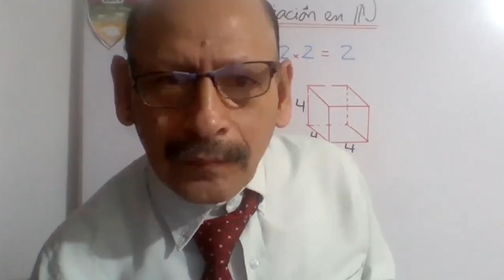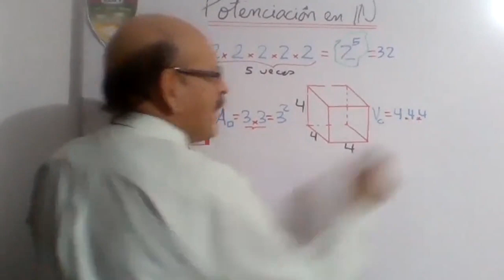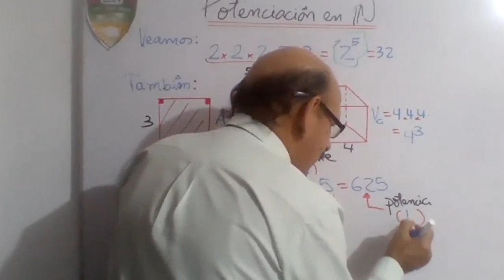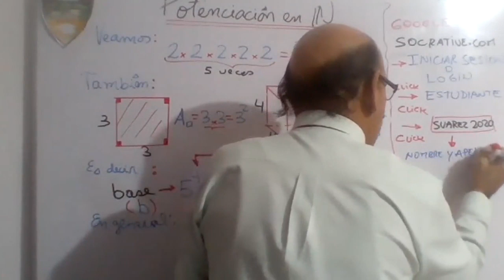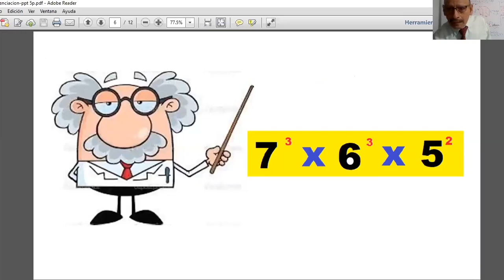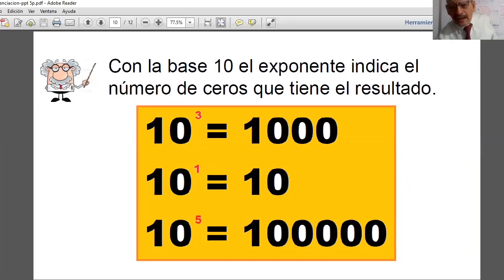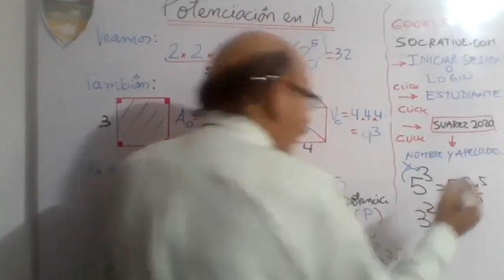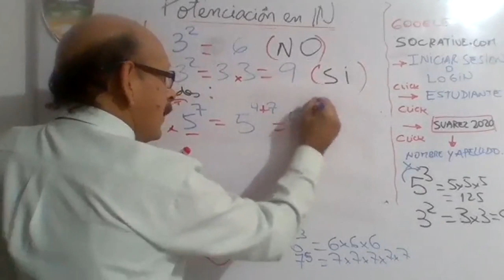TEMA: POTENCIACION EN IN - MATEMÁTICA - 5° GRADO PRIM - 02/06 Profesor: SUAREZ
TEMA: POTENCIACION EN IN
ÁREA: MATEMÁTICA
Grado: 5° GRADO PRIM
Fecha: 02/06
Profesor: SUAREZ